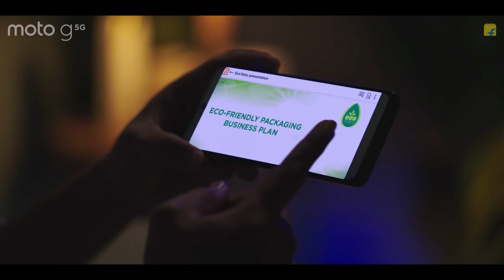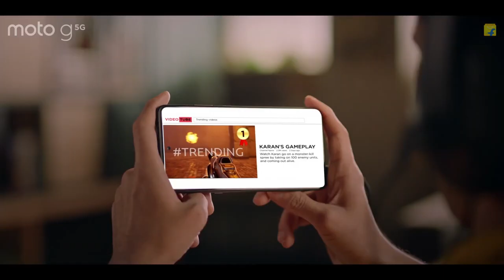Motorola G 5G - Trailer Official Commercial Video HD